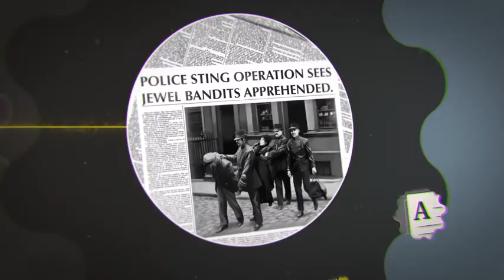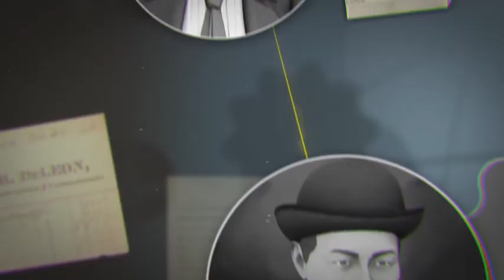Agatha Christie - Hercule Poirot: The First Cases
En sus comienzos como detective, Hércules Poirot es invitado por la influyente familia Van den Bosch a una recepción donde anunciarán el compromiso de su hija.

Las tensiones entre los invitados aumentan cuando una tormenta de nieve se abate sobre la ciudad, dejando a todos atrapados dentro de la mansión. El feliz evento pronto queda manchado por el asesinato de uno de los invitados…

Poirot se encuentra en el lugar correcto y en el momento adecuado para hacer uso de sus dotes de investigación. ¿Qué tipo de secretos enterrados y rivalidades letales saldrán a la luz?